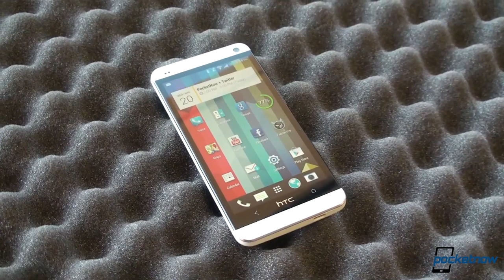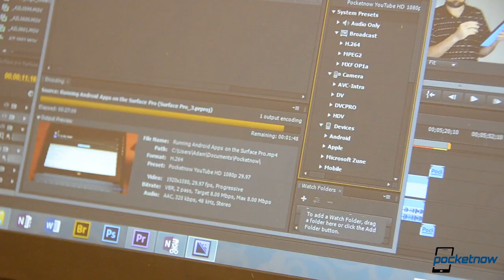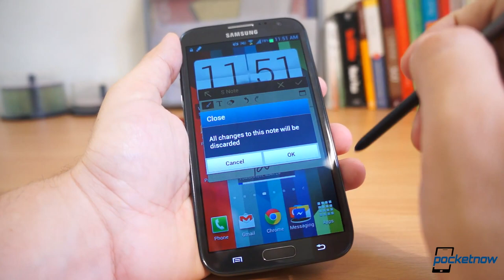HTC One AT&T Pre-Order, Galaxy Mega Rumors, Steve Jobs Next iPhones & More - Pocketnow Daily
Stories:
- HTC One Launches On AT&T On April 19th For $199, Pre-Orders Start April 4th /2013/04/02/htc-one-att-launch-april-19
- HTC One Launch Deals Include Accessories or a $50 Google Play Gift Card At RadioShack /2013/04/02/htc-one-deals
- HTC First Render Leaks, With Some Odd Button Designs /2013/04/02/htc-first-render
- Windows Blue Could Arrive as Windows 8.1 /2013/04/02/windows-8-1
- Next Two Generations of iPhones Date From Steve Jobs Era? /2013/04/01/steve-jobs-iphone-influence
- Samsung Galaxy Mega 5.8 and 6.3 The Next Big Thing /2013/04/02/samsung-galaxy-mega

Watch today's Pocketnow Daily as we talk about the HTC One pre-orders on AT&T and Sprint aside from some RadioShack deals. Then we talk about the first leaks of an "HTC First", and no, we're not forgetting a part of the name. Then it's Windows Blue rumors, as it's believed that the final name for it will be Windows 8.1. Later we talk about the iPhone, as it's rumored that the next two versions of the iPhone were decided on when Steve Jobs was still alive. We end today's show talking about some new Samsung phablets being the Galaxy Mega 5.8 and Galaxy Mega 6.3.